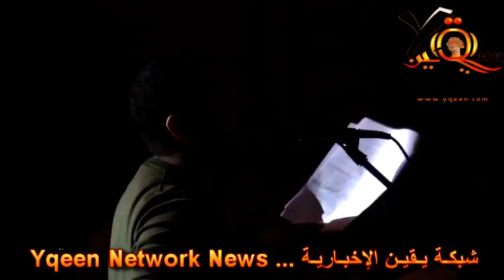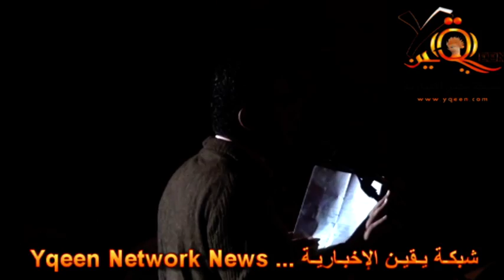التسجيل الكامل لندوة مناقشة وثيقة السلمي